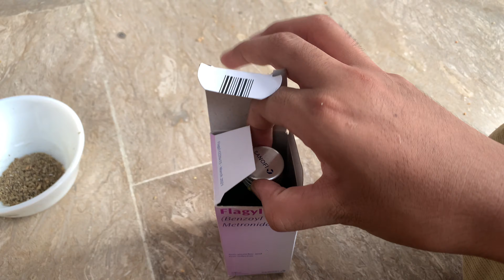Bazu mai gilt per gye 😬 | Talha ne tota le liye